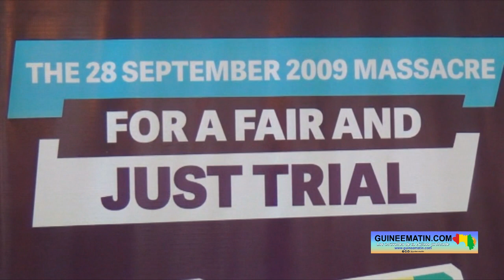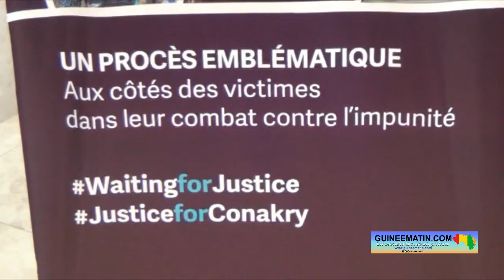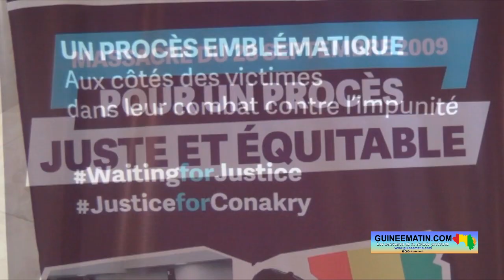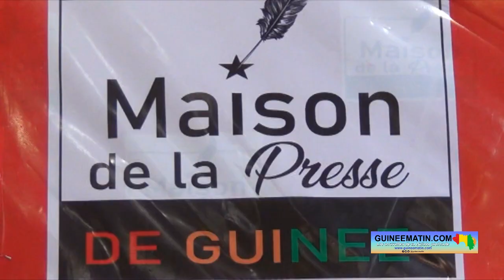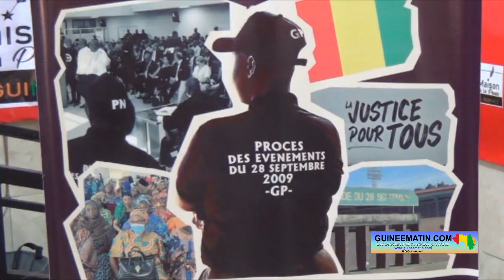Mme Asmaou Diallo, AVIPA : "il y a des femmes menacées jusqu'à présent", procès du 28 septembre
Un an jour pour jour après l'ouverture du procès du 28 septembre 2009, l'organisation guinéenne de défense des droits de l'homme et du citoyen a animé une conférence de presse à Conakry aux côtés et l'Association des victimes Parents et Amis du massacre du 28 septembre 2009 et la fédération internationale des droits de l'homme. Une conférence au cours de laquelle, ces structures ont fait le bilan de cette première année du procès. Il y a eu beaucoup de satisfaction mais certaines difficultés demeurent. C'est le cas par exemple de la protection des victimes, qui jusqu'à présent se sentent menacées, rapporte Guineematin.com à travers son équipe dépêchée à la maison de la presse de Guinée.

L'ouverture déjà de ce procès historique est un motif de satisfaction pour ces défenseurs des droits de l'homme. Ils ont également salué le déroulement des débats devant le tribunal criminel de Dixinn, délocalisé à Kaloum. Les audiences devront d'ailleurs reprendre le 03 octobre prochain dans cette juridiction.

Me Alpha Amadou DS Bah, avocat des parties civiles fait savoir que les victimes vont continuer de livrer leurs témoignages à la barre..

« À la reprise nous enverrons d'autres parties civiles pour permettre au tribunal d'être éclairé sur un vaste éventail de cas. Puisque les crimes sont atroces, les crimes sont nombreux, malheureusement les accusés se sont tous illustrés dans la négation systématique de leurs responsabilités. Mais nous, nous jouerons notre rôle et participerons activement à la recherche de la manifestation de la vérité. Les parties civiles sont déterminées à aller témoigner à l'audience. Donc aujourd'hui nous sommes satisfaits du déroulement du procès et nous espérons que les auteurs de ces crimes répondront de leurs actes », a-t-il indiqué.

D'autres personnes citées dans cette affaire au cours des audiences sont attendues à la barre.

« Il y également d'autres personnes que nous attendons dans ce procès puisque de personnes ont été citées au cours de l'interrogatoire d'un des accusés qui sont actuellement en détention. Nous attendons ces personnes et nous espérons que très prochainement elles vont être renvoyées devant le tribunal criminel pour que ce soit un seul et même procès », a ajouté l'avocat.

Mais concernant les victimes, certaines sont toujours menacées selon la présidente de l’Association des victimes Parents et Amis du massacre du 28 septembre 2009. Elle sollicite donc une protection pour elles mais aussi une assistance médicale, psychologique et financière.

« Actuellement, on a des femmes qui sont menacées jusqu'à présent, qui sont obligées de changer de logement à chaque fois parce qu'elles ne sentent pas en sécurité. Cette sécurité, nous la réclamons. On voudrait qu'il y ait vraiment une grande sécurité pour nous les victimes. Même les organisations qui travaillent avec les victimes on est menacé, de ce fait, cette protection doit être de tous les côtés. Même au niveau des avocats parce qu'il y'en à qui sont menacés. Il faudrait que le gouvernement puisse prendre le temps pour faire le travail correctement pour que tout le monde soit tranquille. Les victimes sont toujours dans le besoin, surtout d'une assistance médicale, psychologique et surtout financière. On a besoin de finances parce qu'il y a des gens qui ont besoin d'accompagnement, il y a des victimes qui ont perdu tout qui sont aujourd'hui dans le besoin. Mais on pas oublie pas aussi l'aide qui est venue des autres partenaires qui ont vraiment pu accompagner les victimes pour qu'elles puissent continuer leur prise en charge pour pouvoir accompagner leurs enfants et leurs familles. Vous savez, beaucoup de femmes ont été refoulées par leurs familles, les maris les ont abandonnés. Il y a des enfants qui sont là, il faut les accompagner, il faut les protéger. Maintenant les femmes victimes du 28 septembre ont d'une loi de réparation parce que la répartition à ce stade où on est. Et même des hommes qui sont aussi dans un besoin terrible: il y a des hommes qui ont tout perdu et qui n'arrivent pas à se remettre aujourd'hui. C'est important d'y faire face. Lorsque le procès va reprendre, il y a des femmes qui sont là et qui voudraient témoigner. Alors le programme de huis clos, je voudrais que ce soit quelque chose de très sérieux et que ça soit pris en compte. Que ces femmes soient protégées parce que cette protection est très importante », a expliqué Asmaou Diallo, qui souhaite la continuité du procès après sa réouverture la semaine prochaine.

De son côté, Me Halimatou Camara, également avocate des parties civiles, demande aux autorités de prendre toutes dispositions pour la protection des victimes.